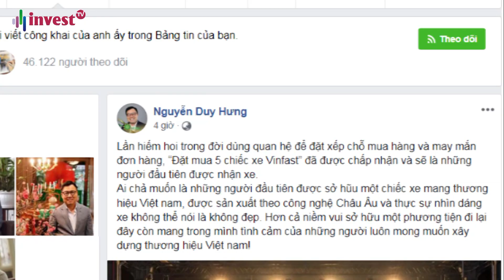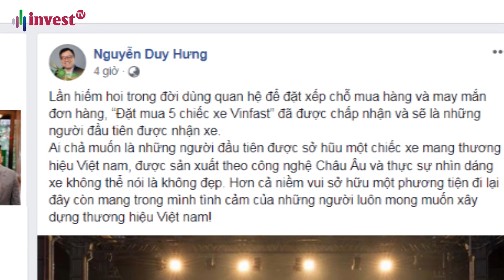Chủ nhân của chiếc xe Vinfast đầu tiên là ai?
Kênh thông tin Invest TV được phát sóng đa phương tiện đồng bộ từ Website, App, Mobile, Online tương thích nhiều thiết bị. Với mục tiêu mang thông tin nhanh, chất lượng, sâu sắc, minh bạch cho thị trường. Các bản tin đa dạng trên Invest TV từ thông tin Quy hoạch, phát triển cơ chế, chính sách, đầu tư, tài chính được phát sóng liên tục hàng ngày. Đặc biệt khung chương trình Tài chính cuối tuần, Nhịp cầu Địa ốc cuối tuần và các Talk chương trình có nội dung hấp dẫn được đội ngũ giàu kinh nghiệp của Invest TV sẽ mang tới cho Quý khán giả. Chúng tôi cam kết mang tới trải nghiệm, thông tin, đa dạng và nhanh nhất tới cho Quý bạn xem.